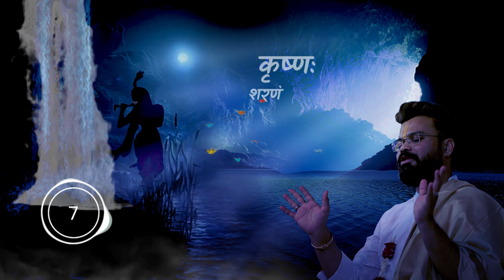||MAHA MANTRA 108 TIMES BY SHRI GOVERDHANESHJI MAHODAY SHRI ||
MAHA MANTRA BY SHRI GOVERDHANESHJI MAHODAY SHRI
(KADI-AHMEDABAD-SURAT-MUMBAI)

Credits -
Vocals :- Shri Govardhneshji Mahodayshri
Music Arrangements: Darshan Zaveri & Bhagirath Bhatt
Keys: Darshan Zaveri
Recording & Master Mix: Doctave studio
Graphical art & Motions : Rushin Soni
Special thanks : Dhruv Dave

© Copyright @ Pushtimanthan

🚩 *MAHAMANTRA Also Available On Stores now*

📌 *Tune now. *